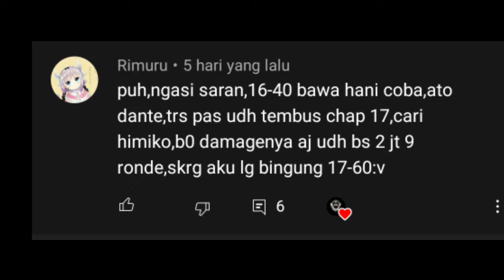MAMA ROBIN HOOD RERUN ! GAS GACHA SAMPAI ☆3 - Destiny Girl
Destiny Girl Gameplay